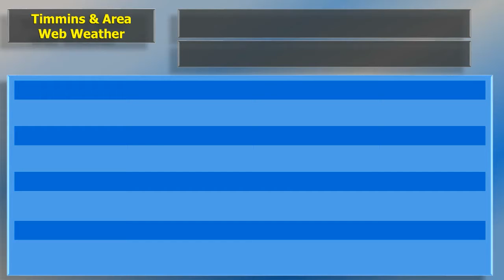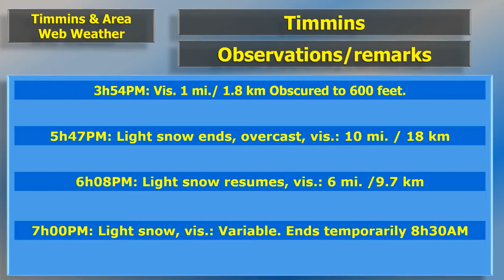Tue Apr 14, 2020 Spring snow storm aftermath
Tue Apr 14, 2020 As he close out our Spring Snow storm, here is the "Aftermath" report.  Welcoming 1 new member in each group.